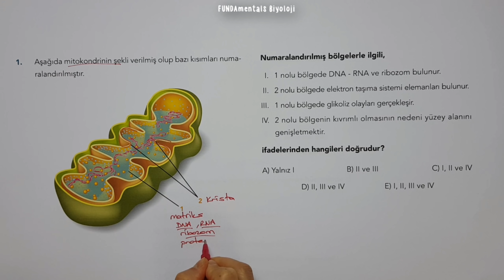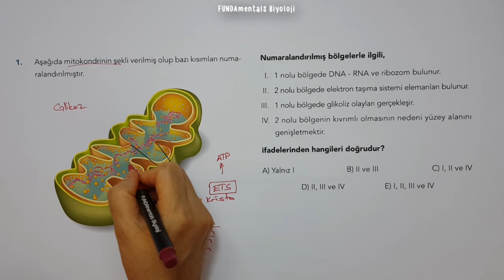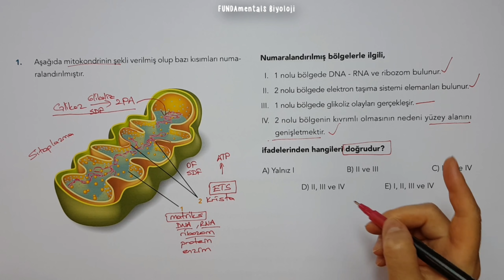TYT Biyoloji Mitokondri | 1 Soru 1 Net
1 Soru 1 Net videomuzda ''Mitokondri'' konusunun ÖSYM'nin yeni sınav sisteminde sizler için Biyoloji dersinde çıkabilecek soru tiplerini çözüyoruz. Sınava girmeden önce soru çözüm videolarını mutlaka izlemelisin! 😊mitokondri